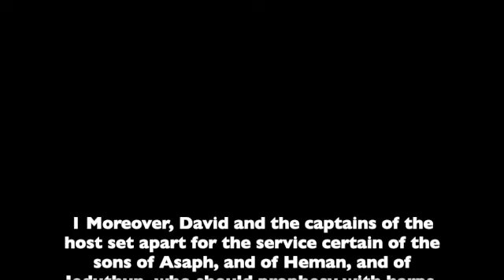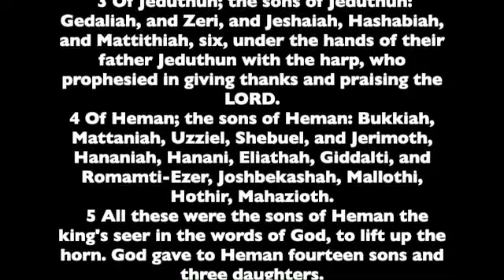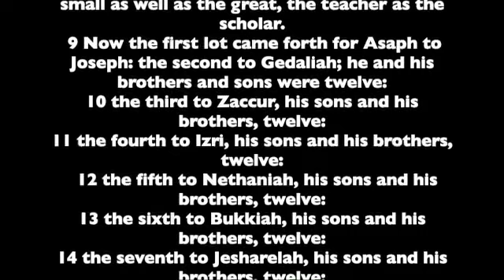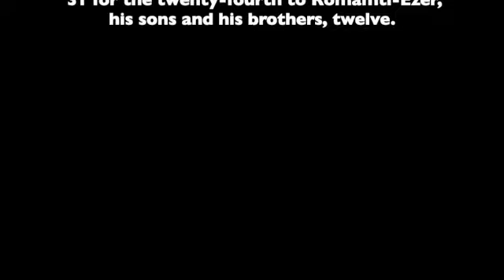1 Chronicles 25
Chapter 25 of the First Book of the Chronicles of Israel. Read from the the World English Bible version. This is a public domain version based on the 1901 American Standard Version.